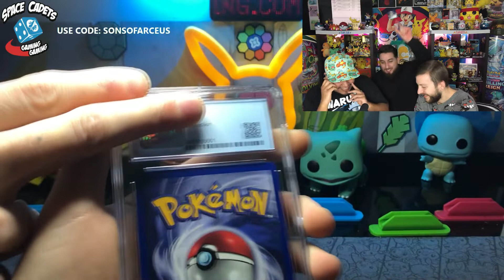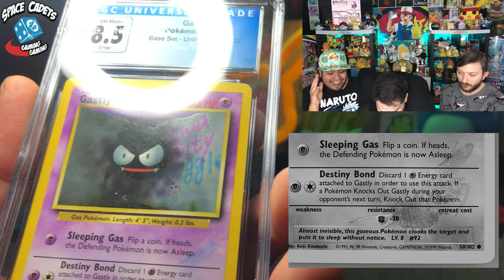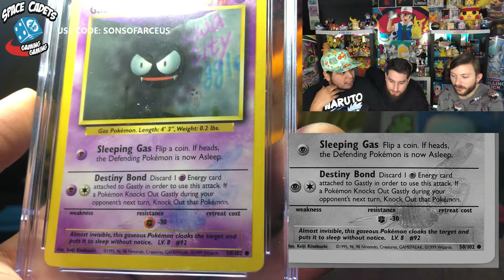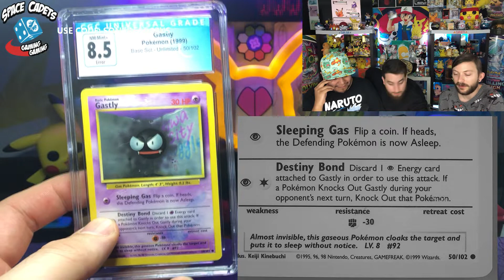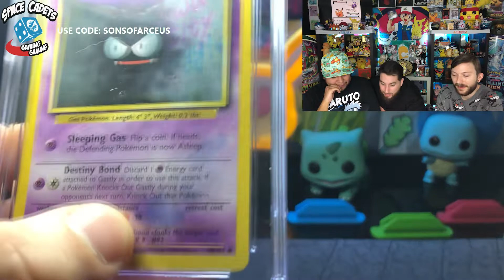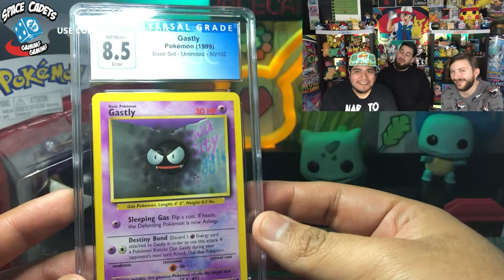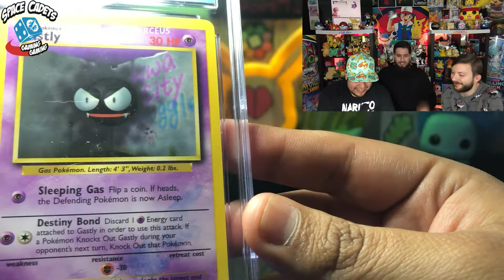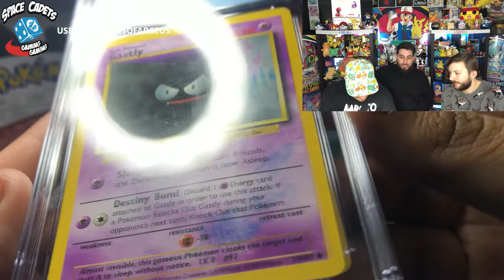CGC Graded GASTLY BUG ERROR Slab! One of a Kind Obstruction Error Slab!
Our friend Zach with Paragon Games brought his one of a kind Gastly Bug Obstruction Error Slab into the Studio so we can exam it in person! This is one you have to see to believe! Just an incredible one of a kind Error Slab!

Please go check out SPACE CADETS GAMING GAMING!
Like their FB Page too! Please? lol

Feel free to send us Fan Mail for a shout out!